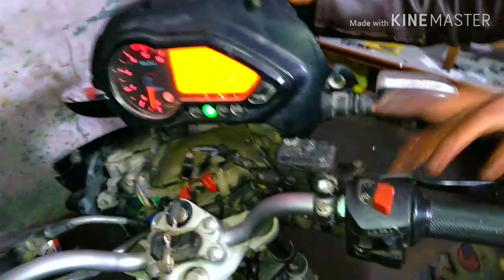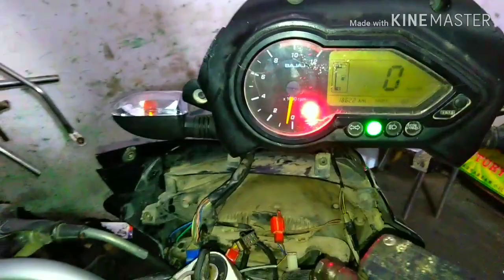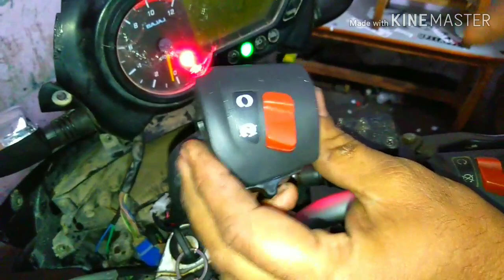Pulsar bike light problem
Pulsar bike headlight na jalti ho dipper switch Kam na Karta Ho